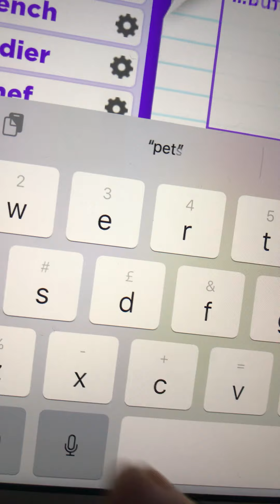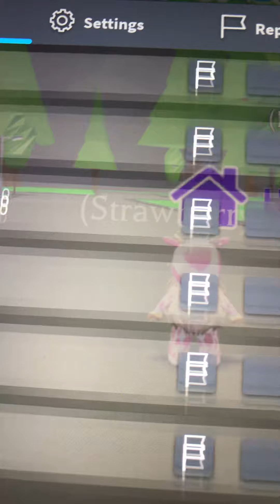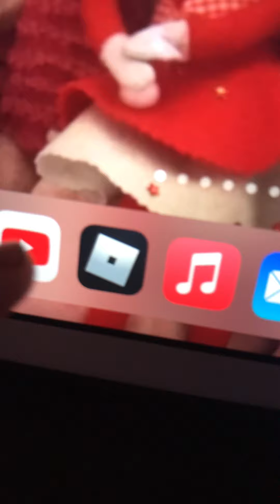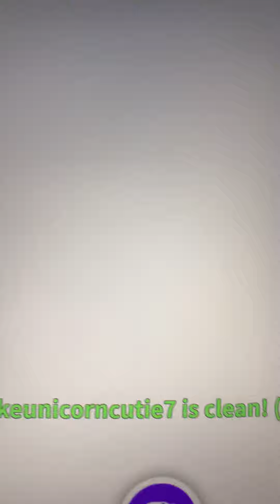Part 2 of ageing pets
Go follow us on tic toc @nps_neonpetsquad